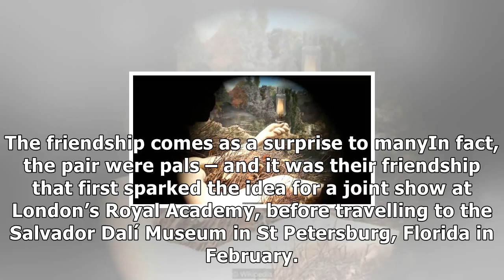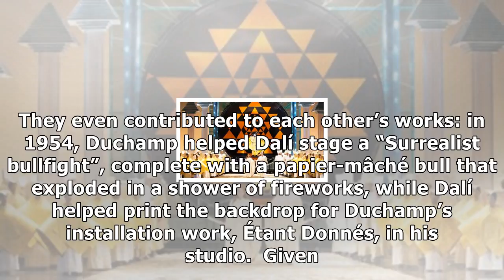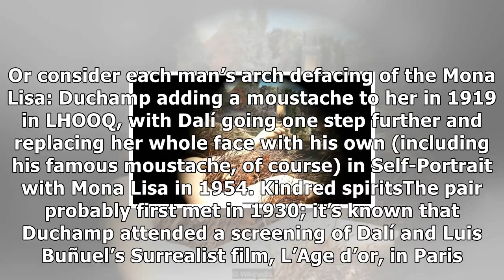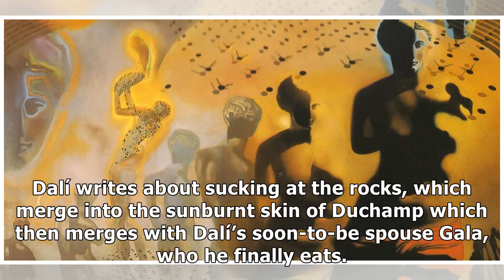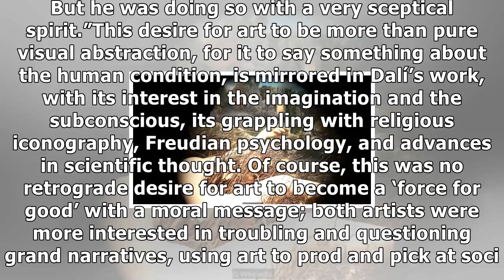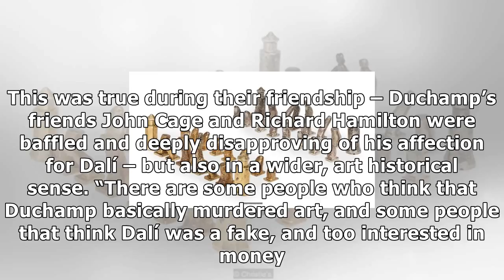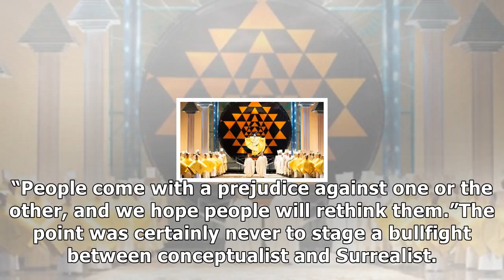These mischievous mavericks shaped the 20th century